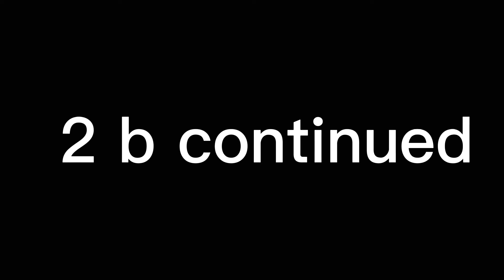Kid napping story (sry if it's rly bad lol 😆)